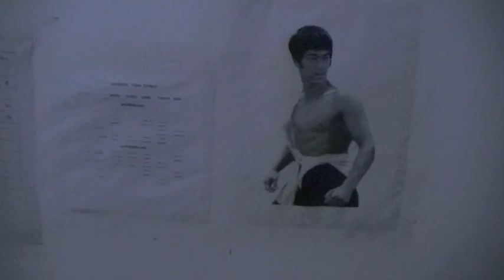Arriving in Jiange; New Province, New Flat, New School!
We finally left Beiing behind and set off from Jiange in Sichuan where we had been placed to be teachers at Jianmenguan High School! Here are some clips of our first couple of months in the small town, the people we met and the thing we got up to!